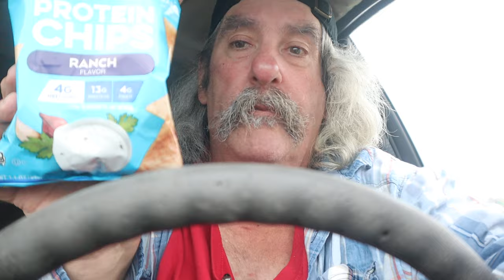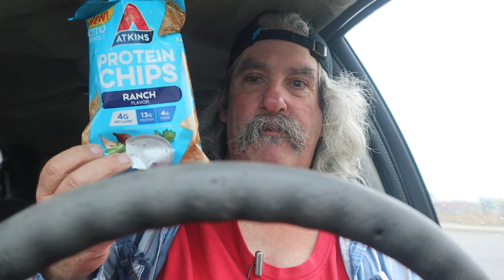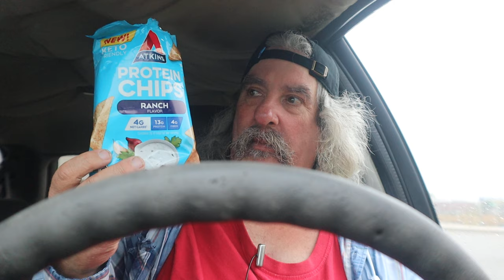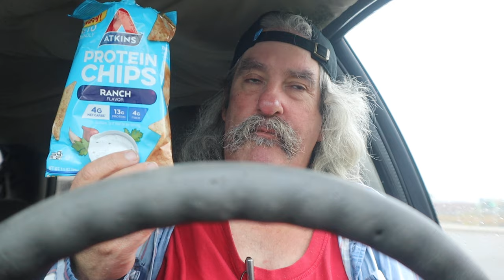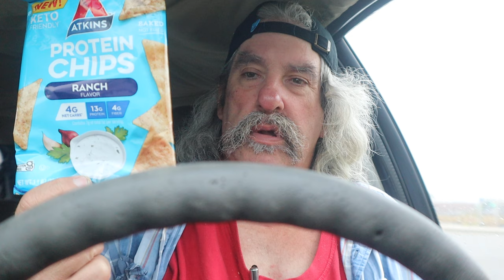ASMR Chip Eating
Having Atkins Protein Chips Keto Friendly Ranch Flavor

Timothy Birmingham
P.O.Box 1225